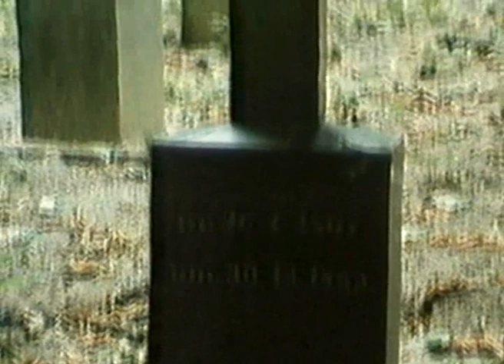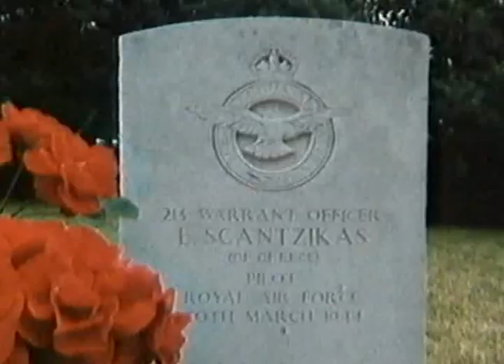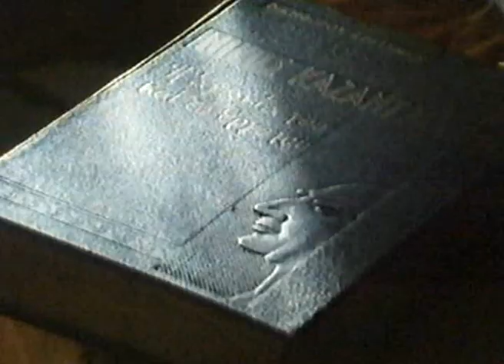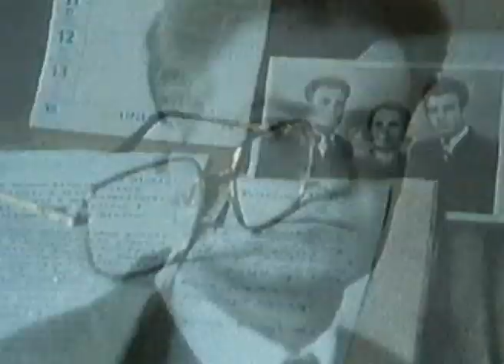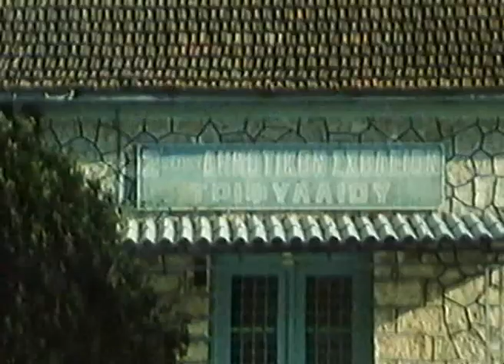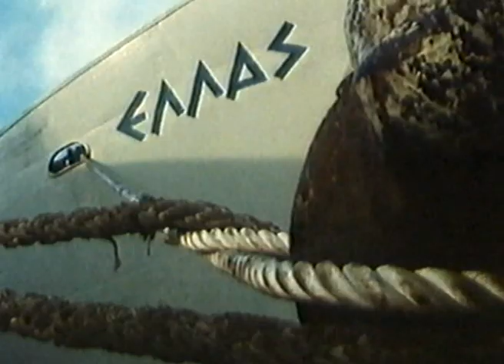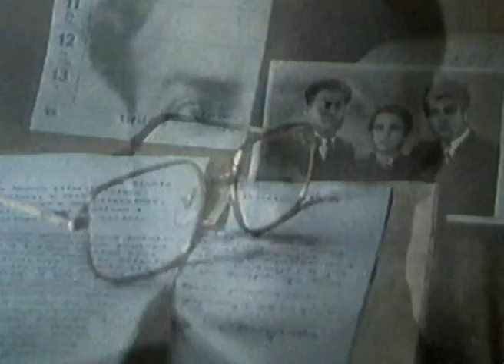RODOWÓD - film o Nikosie Chadzinikolau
RODOWÓD, film o Nikosie Chadzinikolau - INTERPRESS FILM
film o grecko-polskim poecie, tłumaczu i historyku literatury
scenariusz i reżyseria - Andrzej Polanowski
muzyka - Jan Zawierski
wiersze Nikosa Chadzinikolau czyta Jerzy Zelnik